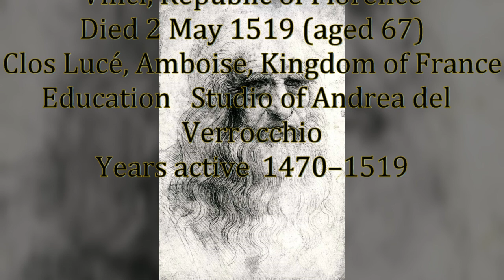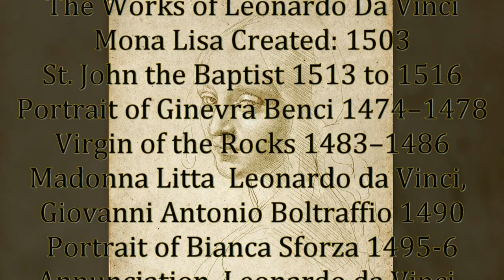Leonardo Da Vinci: The Works of Leonardo Da Vinci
More than 100 of the great works of the Renaissance master Leonardo Da Vinci. Presented to you with love and care. In a unique way that you may never have quite seen before. I hope you enjoy the intimate view that I have presented of  Leonardo's most important works.

Leonardo di ser Piero da Vinci  (15 April 1452 – 2 May 1519) was an Italian polymath of the High Renaissance who was active as a painter, draughtsman, engineer, scientist, theorist, sculptor, and architect.[3] While his fame initially rested on his achievements as a painter, he also became known for his notebooks, in which he made drawings and notes on a variety of subjects, including anatomy, astronomy, botany, cartography, painting, and paleontology. Leonardo is widely regarded to have been a genius who epitomized the Renaissance humanist ideal, and his collective works comprise a contribution to later generations of artists matched only by that of his younger contemporary Michelangelo.

Born out of wedlock to a successful notary and a lower-class woman in, or near, Vinci, he was educated in Florence by the Italian painter and sculptor Andrea del Verrocchio. He began his career in the city, but then spent much time in the service of Ludovico Sforza in Milan. Later, he worked in Florence and Milan again, as well as briefly in Rome, all while attracting a large following of imitators and students. Upon the invitation of Francis I, he spent his last three years in France, where he died in 1519. Since his death, there has not been a time where his achievements, diverse interests, personal life, and empirical thinking have failed to incite interest and admiration, making him a frequent namesake and subject in culture.

Leonardo is identified as one of the greatest painters in the history of art and is often credited as the founder of the High Renaissance. Despite having many lost works and fewer than 25 attributed major works—including numerous unfinished works—he created some of the most influential paintings in Western art. His magnum opus, the Mona Lisa, is his best known work and often regarded as the world's most famous painting. The Last Supper is the most reproduced religious painting of all time and his Vitruvian Man drawing is also regarded as a cultural icon. In 2017, Salvator Mundi, attributed in whole or part to Leonardo, was sold at auction for US$450.3 million, setting a new record for the most expensive painting ever sold at public auction.

Revered for his technological ingenuity, he conceptualized flying machines, a type of armored fighting vehicle, concentrated solar power, a ratio machine that could be used in an adding machine, and the double hull. Relatively few of his designs were constructed or were even feasible during his lifetime, as the modern scientific approaches to metallurgy and engineering were only in their infancy during the Renaissance. Some of his smaller inventions, however, entered the world of manufacturing unheralded, such as an automated bobbin winder and a machine for testing the tensile strength of wire. He made substantial discoveries in anatomy, civil engineering, hydrodynamics, geology, optics, and tribology, but he did not publish his findings and they had little to no direct influence on subsequent science.